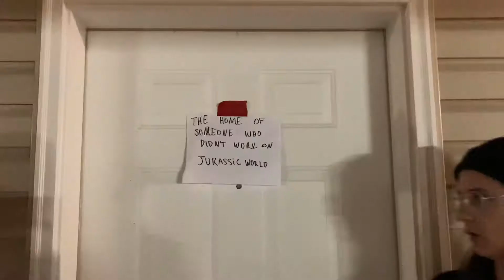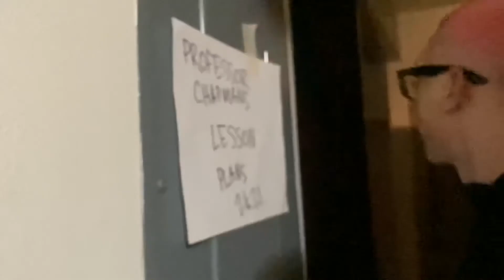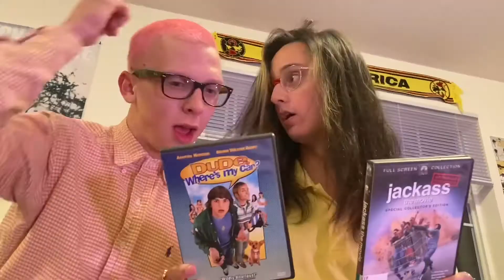How to Pass Cinema 201 and Retire Rich at 29 Like Me [GONE RIGHT]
Actors: Brooklyn Castellani and Sam Ellis
Videography: Ean Lee and Brooklyn Castellani
Editing: Brooklyn Castellani
Script: Brooklyn Castellani
"Directing": Brooklyn Castellani

“Breaking the Rules – The French New Wave / The Cinema Cartography.” Youtube, uploaded by The Cinema Carttography, 28 May 2015,

Britt, Darius. “6 Easy In-Camera Transitions for CINEMATIC vlogs!” Youtube, uploaded by D4Darious, 17 November 2019,

Ghostride, AED, Sunday Grip. “Taped Up Two and Three.” Taped Up, It’s Future Time, 2018. Bandcamp,

Ghostride, AED, Sunday Grip. “Taped Up One.” Taped Up, It’s Future Time, 2018. Bandcamp,

Zhou, Tony. "Akira Kurosawa - Composing Movement." YouTube, uploaded by Every Frame is a Painting, 19 March 2015,